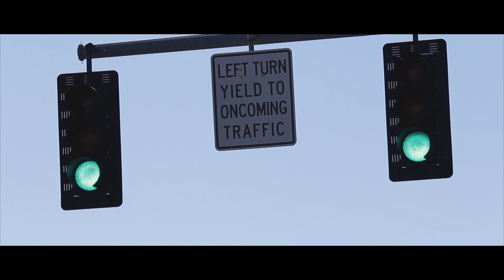Traffiq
Testing out the time-lapse feature in Magic Lantern.